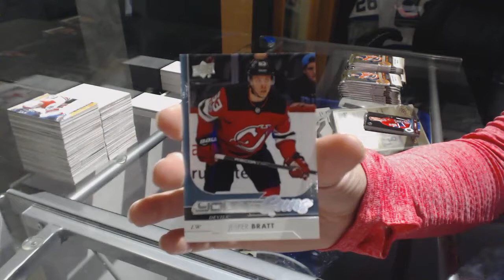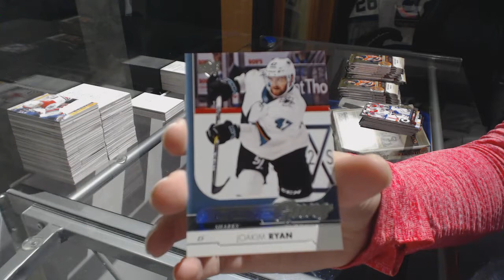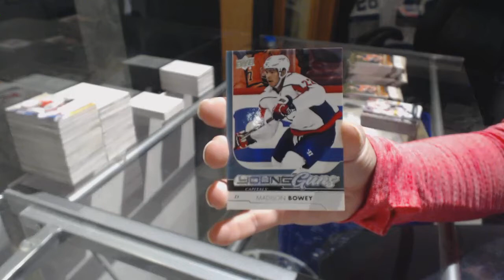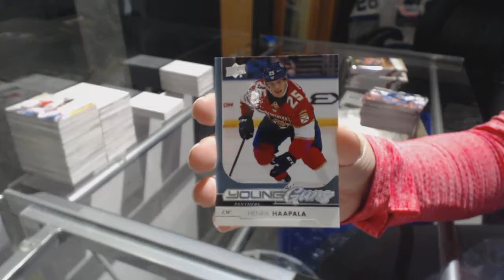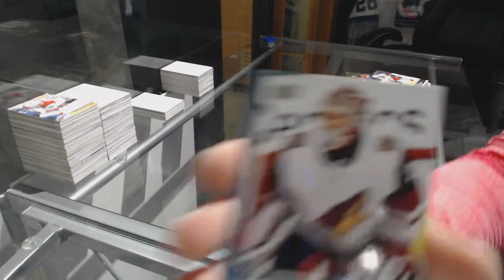Dominator's 17-18 Upper Deck Series 2 Hockey Box Break